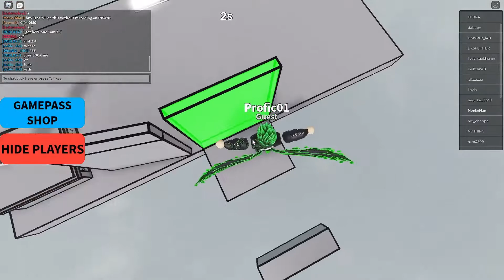I GOT THE WORLD RECORD ON TIME RECORDS ON INSANE